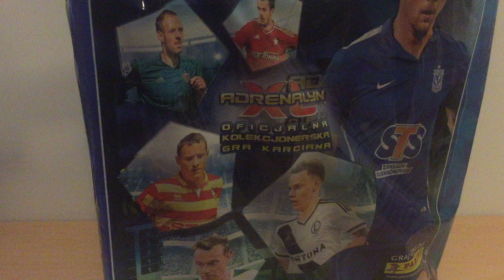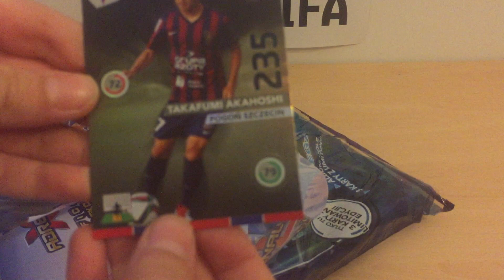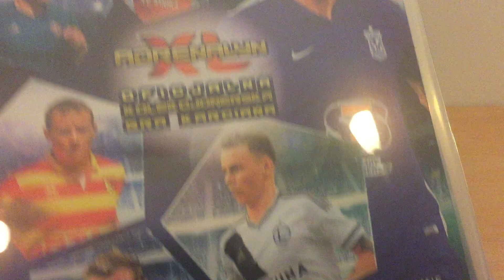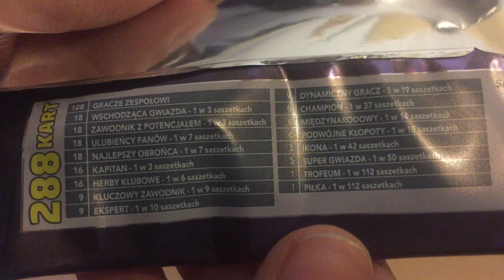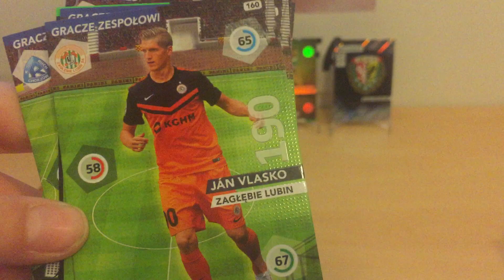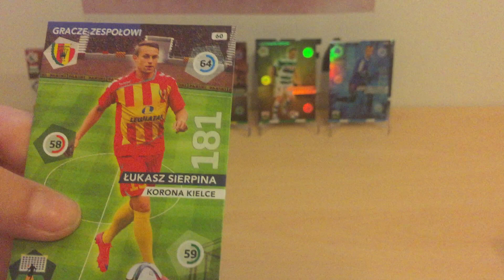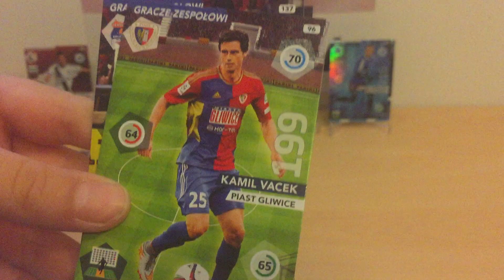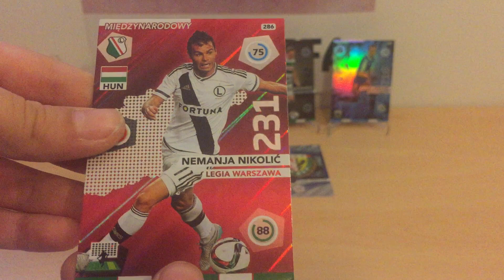█▬█ █ ▀█▀ Panini EKSTRAKLASA 15/16 STARTERPACK :) !!!